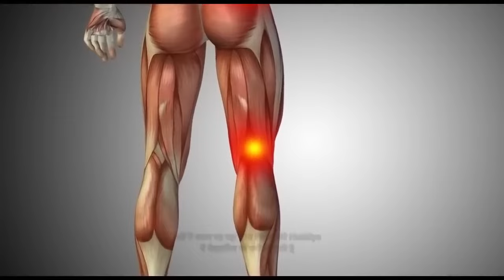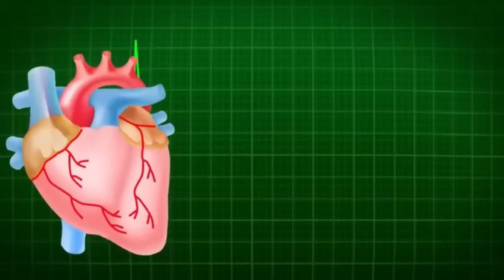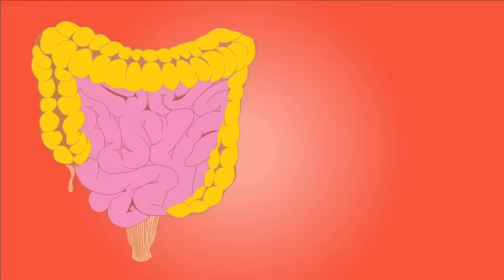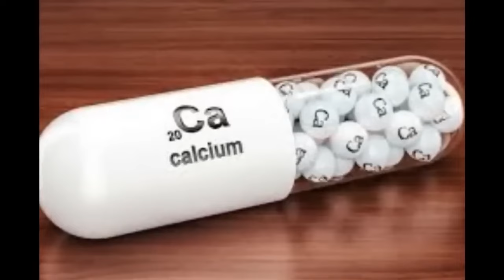1 ग्राम ही काफी है - ब्लड प्रेशर, पुरानी खांसी, अस्थमा, यूरिन इन्फेक्शन, दांत, स्किन असाध्य रोगों की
1 ग्राम ही काफी है - ब्लड प्रेशर, पुरानी खांसी, अस्थमा, यूरिन इन्फेक्शन, दांत, स्किन असाध्य रोगों की
1 ग्राम ही काफी है - ब्लड प्रेशर, पुरानी खांसी, अस्थमा, यूरिन इन्फेक्शन, दांत, स्किन असाध्य रोगों की